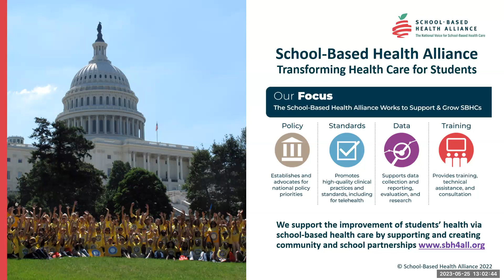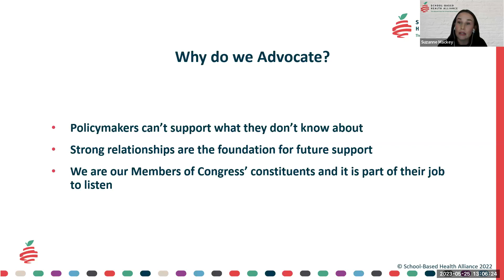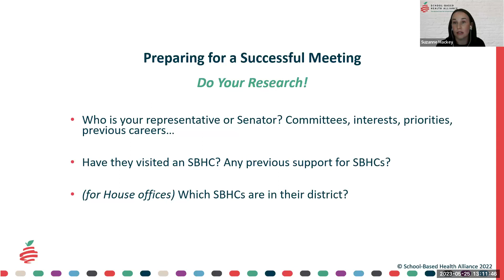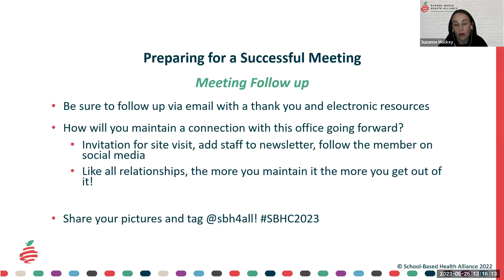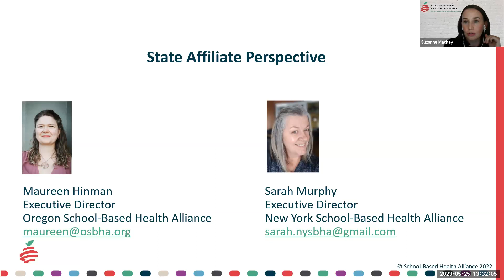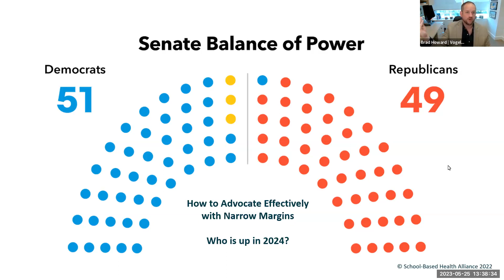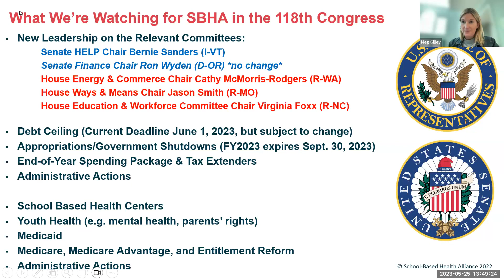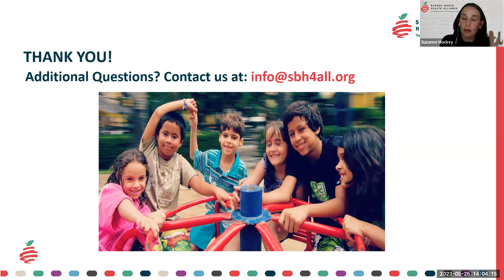Preparing for Advocacy Day Webinar 5 25 22